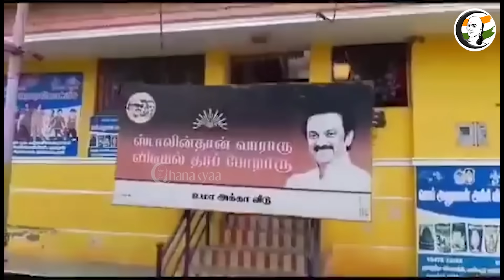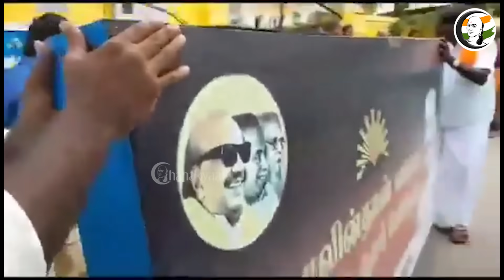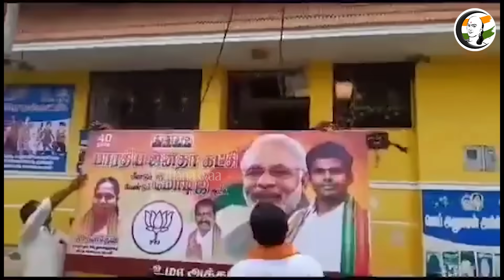திமுக பேனரை அகற்றி பாஜக பேனர் ஏற்றம்வைரலாகும் வீடியோ | DMK | BJP | Viral Video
சாணக்யா!